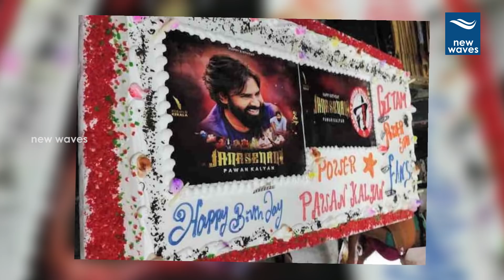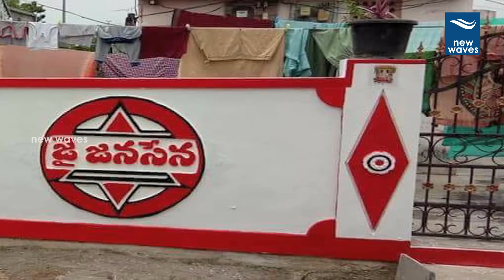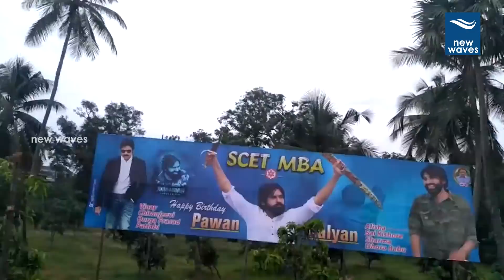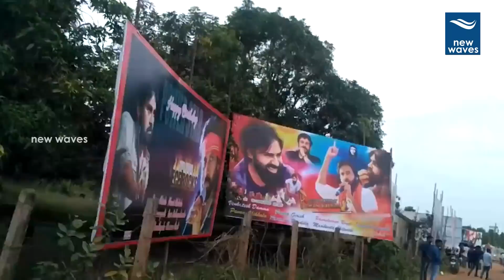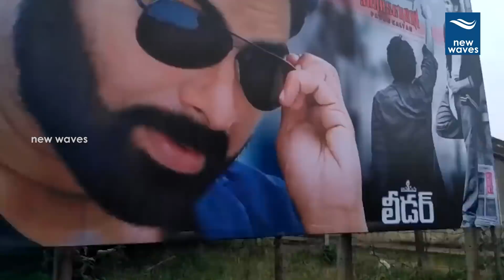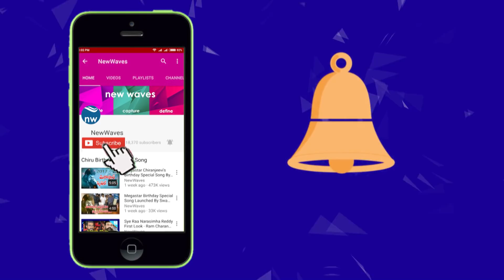పవన్ క్రేజ్ అదుర్స్ Power Star Pawan Kalyan Craze at Peaks | Janasena | New Waves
పవన్ క్రేజ్ అదుర్స్ janasena chief power star pawan kalyan craze is at peaks. here is the beautiful video for all janasainks.